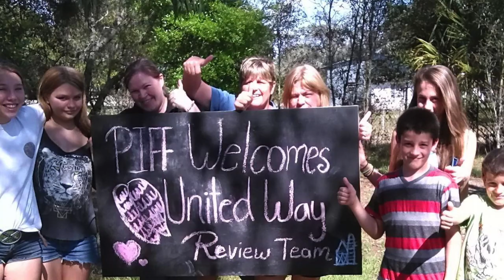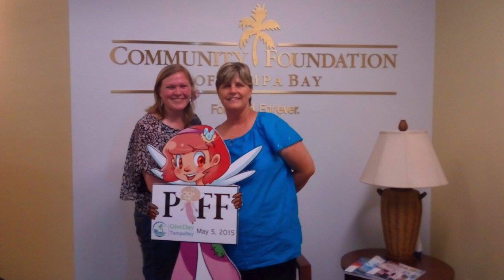Pay It Forward Farm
This video is about Pay It Forward Farm